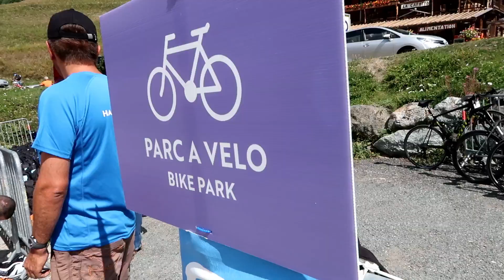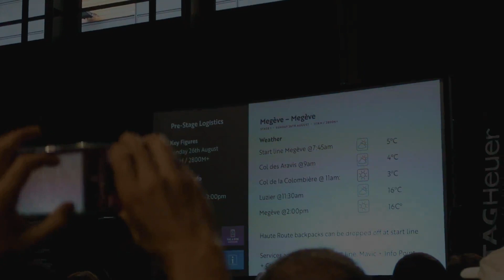Haute Route Alps - Ep. 8, The Day to Day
The daily routine at Haute Route Alps was pretty straight forward from the beginning. Very hassle-free, you get to village to village on your bike while race organization provides all the setup to make it possible.